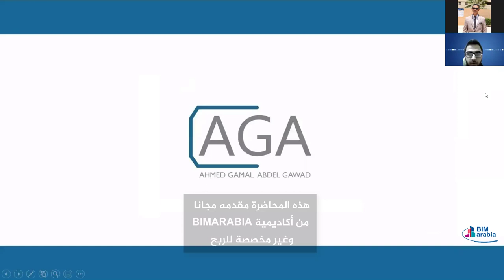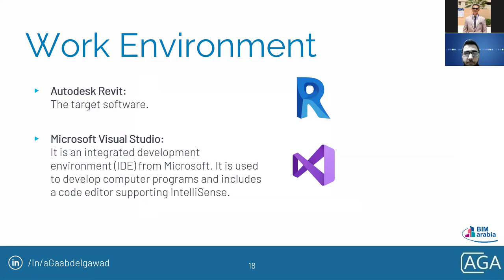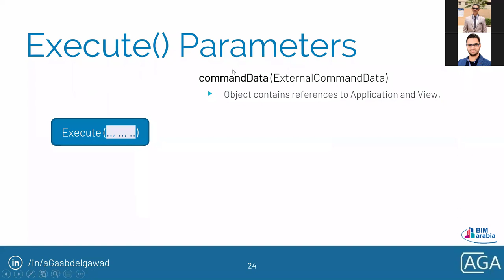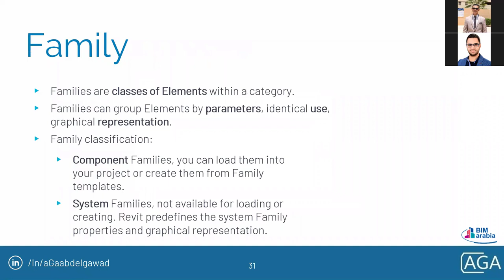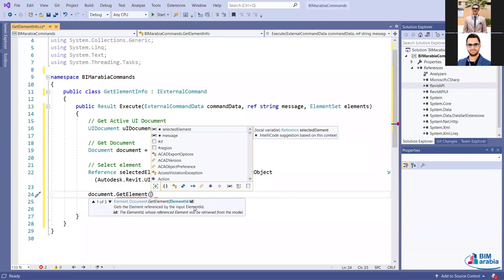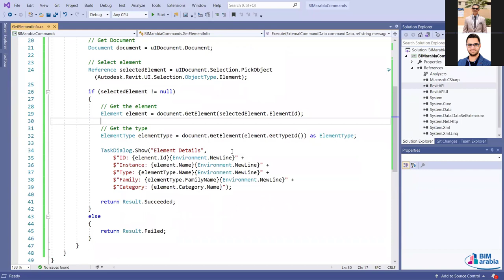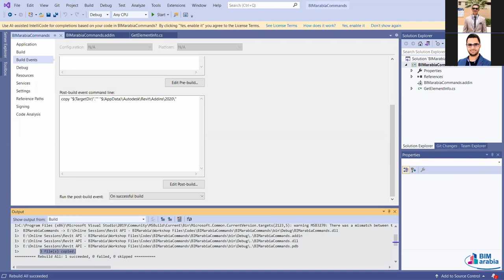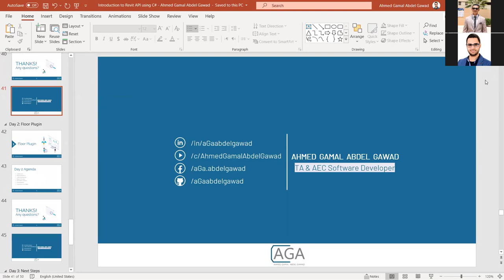Introduction to Revit API using C# Lec.01